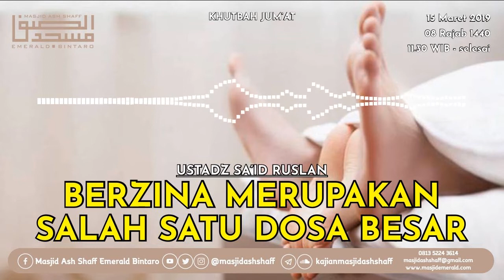Khutbah Jum'at : Berzina Merupakan Salah Satu Dosa Besar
Disampaikan oleh Ustadz Sa'id Ruslan

Khutbah berlangsung pada :
Hari : Jum'at
Tanggal : 08 Rajab 1440 / 15 Maret 2019
Waktu : 11.30 WIB - selesai

Khutbah diselenggarakan oleh :
DKM Masjid Ash Shaff

Infaq, Donasi, Sadaqah :
Bank Muamalat (kode bank: 147)
Rekening Donasi, 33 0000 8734
Rekening Operasional DKM, 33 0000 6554
atas nama Masjid Ash Shaff Emerald Bintaro